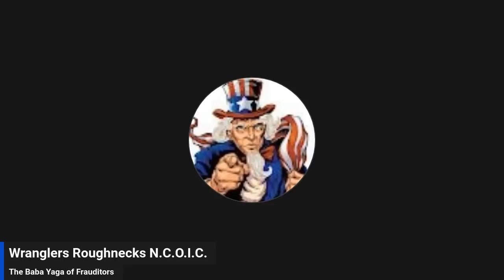Direct D Christopher Ruff" Fugitive" running around, Hiding from the Law...Trying to buy weapons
Direct Dumba55 while currently a "Fugitive" from justice from Mesa Arizona, is running around Walmarts & Bass Pro Shops trying to buy weapons thinking that and i quote " Crossbows arent weapons" . Is he prepping for a showdown or is he just pandering to morons with credit cards.